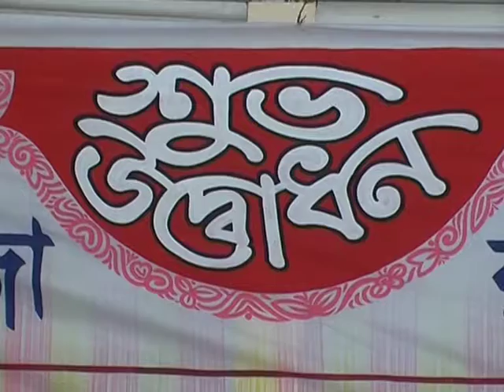রাগীব নগর পোস্ট অফিসের শুভ উদ্বোধনী অনুষ্ঠান